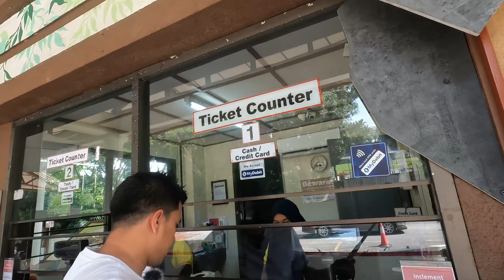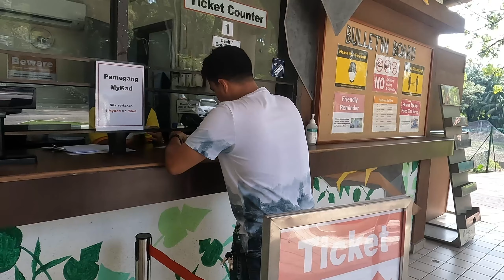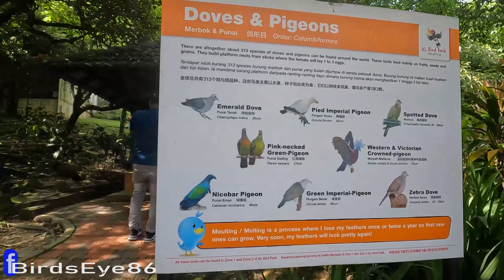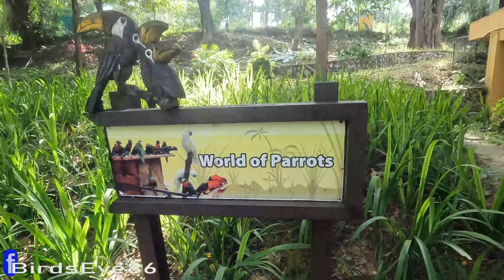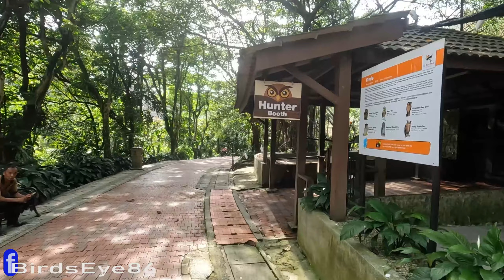KL BIRD PARK / KUALA LUMPUR BIRD PARK / Taman Burung Kuala Lumpur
KL BIRD PARK / KUALA LUMPUR BIRD PARK

Kuala Lumpur Bird Park (Malay: Taman Burung Kuala Lumpur) is a 20.9-acre (8.5 ha) public aviary in Kuala Lumpur, Malaysia. It is located adjacent to the Lake Gardens within a KL green lung in Bukit Aman, close to the National Mosque and Royal Malaysian Police Museum. The Bird Park houses more than 3,000 birds representing more than 200 species in an enclosed aviary. About 90% are local birds and 10% were imported from countries such as Australia, China, Holland, Indonesia, New Guinea, Tanzania and Thailand.

The bird park is part of the 60-hectare (150-acre) Lake Gardens, which were established in 1888. In addition to the 20.9-acre (8.5 ha) bird park, which was created in 1991, the gardens include an artificial lake, the National Monument, the Kuala Lumpur Butterfly Park, the Deer Park, Orchid and Hibiscus gardens, and the former Malaysia Parliament House.[1] It is one of the world's largest covered bird parks

আশা করছি ভিডিওটি  আপনাদের   ভাল লাগবে,  আর যদি ভাল লাগে   এবং আরও ভিডিও দেখতে আমার চেনেলটি Subscrib / FOLLOW  করে আমাকে সহযোগিতা ও  উৎসাহিত করবেন।

বি. দ্র. আমি কোন প্রফেশনাল ইউটিউবার বা ভিডিওগ্রাফার না।  আমি শুধুমাত্র নিজের নেশায়  দুনিয়াটা ঘুরেফিরে দেখার চেষ্টা করি আর সখের বসে আপনাদের সাথে শেয়ার করি।।  আমার অজান্তে  যদি কোন ভুল করে থাকি দয়া করে  আমকে ক্ষমা করবেন 🙏🙏🙏।